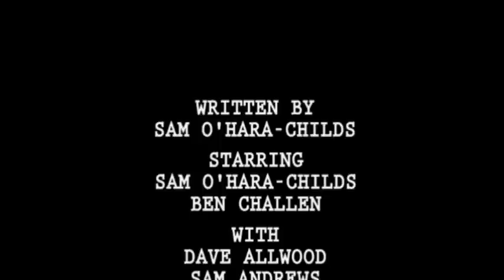Voyd - Series 1 Case 3 - Psychedelicacy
A noircom about a special team of policemen who solve extraordinary crimes.
Psychedelicacy sees DS Voyd and Sergeant Loin involved with a drug that quite literally casts a spell over you...

Get Lost In Voyd - Find The Noir Face Of Comedy!